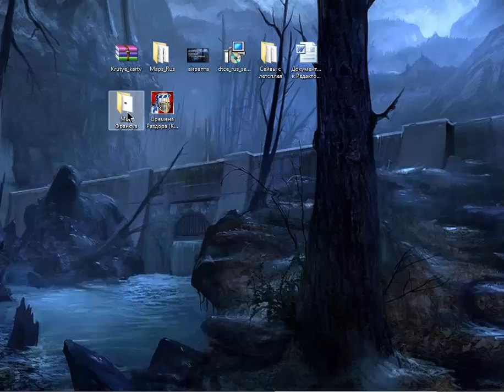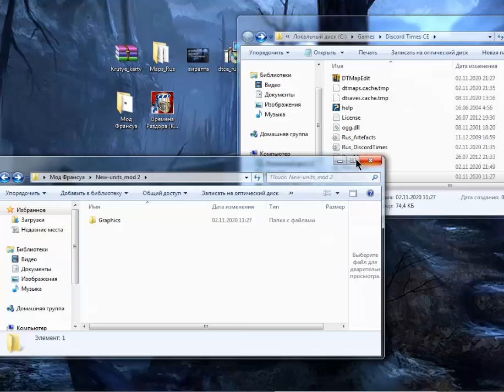Гайд от GBJ: как устанавливать мод на Времена Раздора